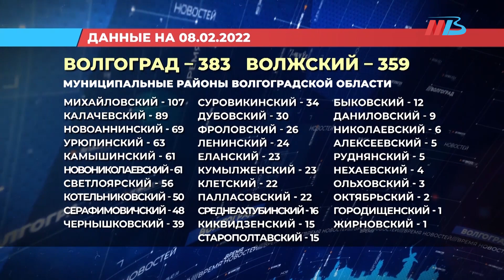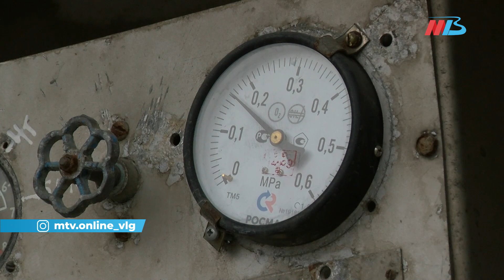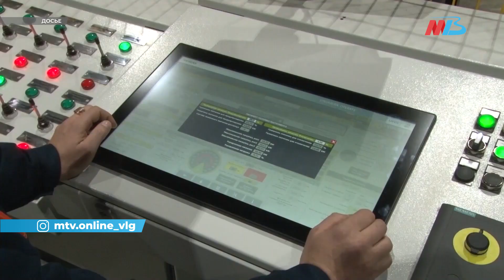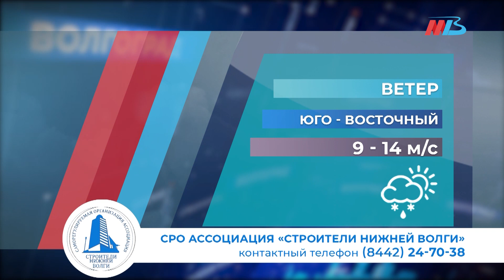Новости Волгограда и области 08.02.2022 14-00